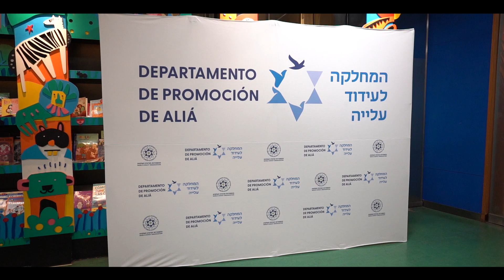עידן רייכל בארגנטינה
הזמר והמלחין הישראלי עידן רייכל השתתף בראיון פומבי עם מורים, מורות, תלמידים ותלמידות של אולפני עברית מבואנוס איירס, ארגנטינה.
רשת אולפני עברית של המחלקה לעידוד עלייה של ההסתדרות הציונית העולמית מונה כ-150 כיתות ו-5000 תלמידים באמריקה הלטינית ו-7000 תלמידים בכל העולם.